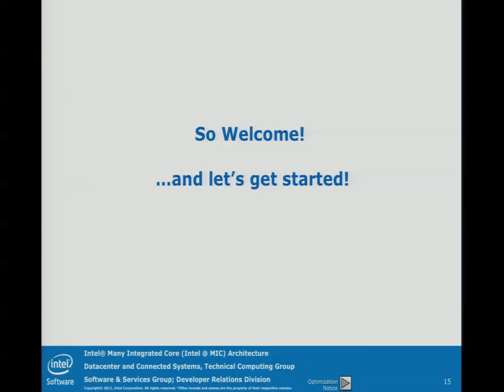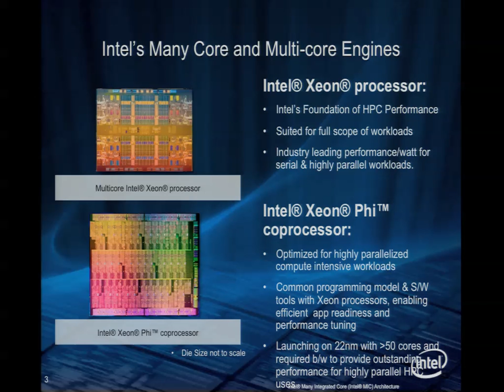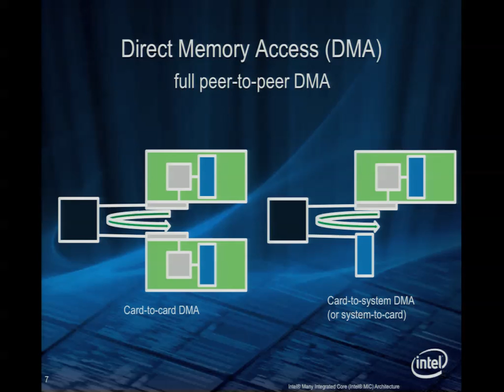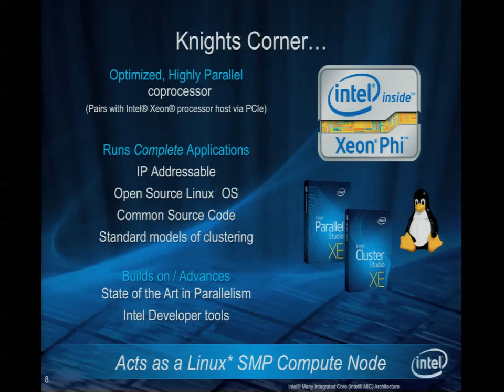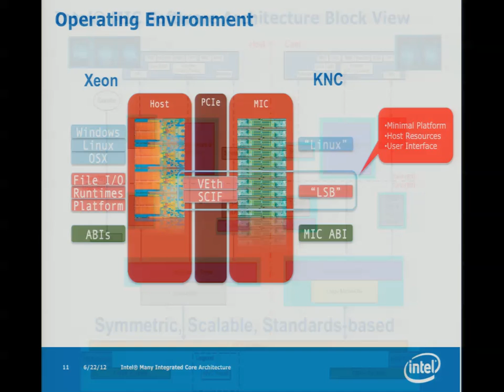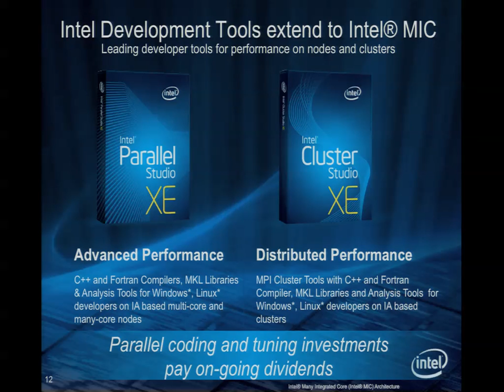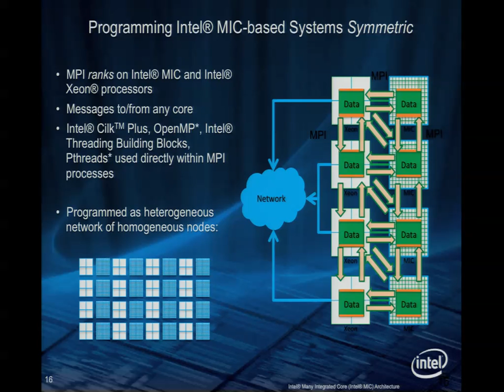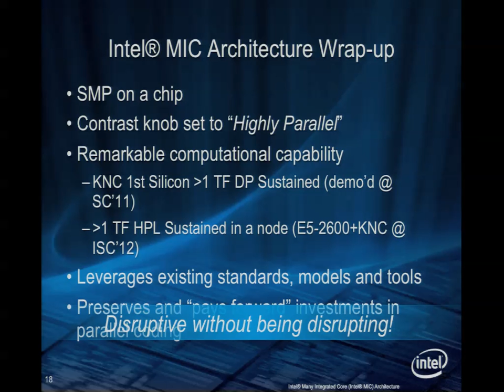Intel MIC Architecture - Intel MIC HW&SW Architecture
Jim Jeffers (Intel)

PRACE Summer School 21-23 June 2012 - Summer School on Code Optimisation for Multi-Core and Intel MIC Architectures at the Swiss National Supercomputing Centre in Lugano, Switzerland.